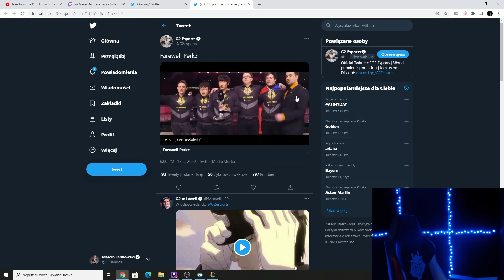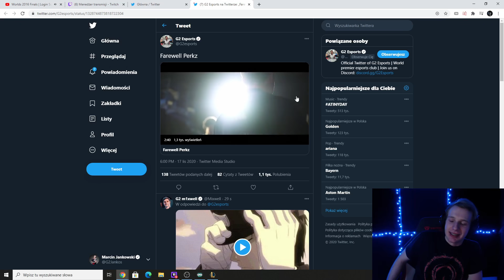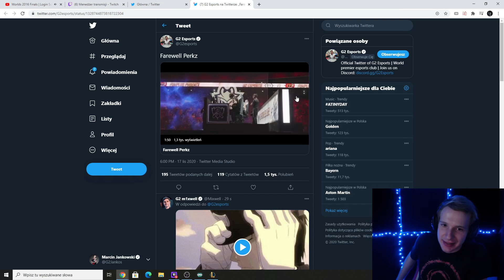RATIRL on Jankos 'INTING' w/ off-tanks | Selfmade vs Jankos | on Perkz leaving | w/ Abbedagge Kasing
0:00 Talk - RATIRL on Jankos
4:20 Gameplay
18:25 Talk - Jankos on Perkz Leaving